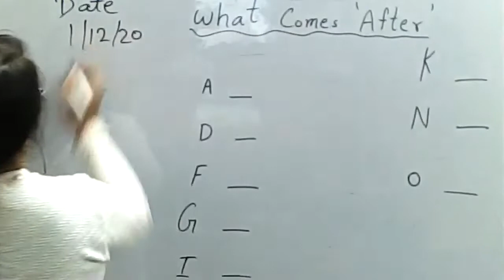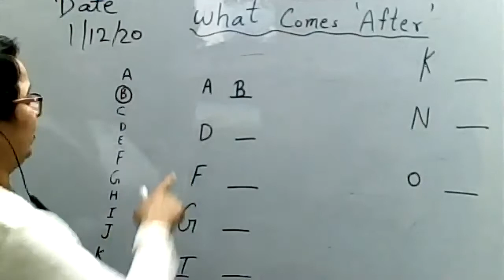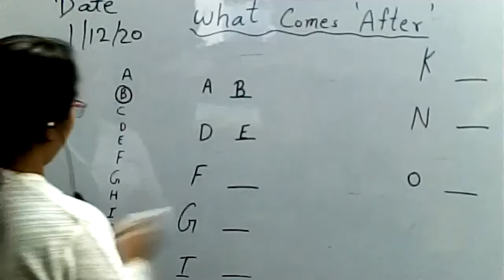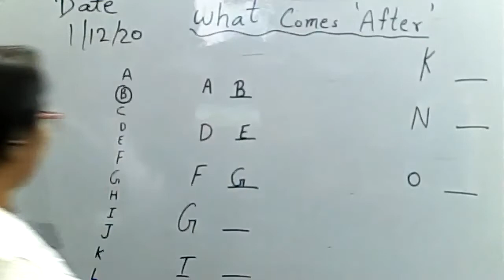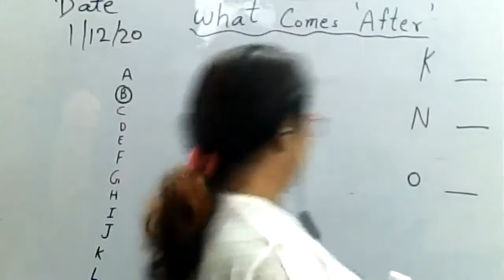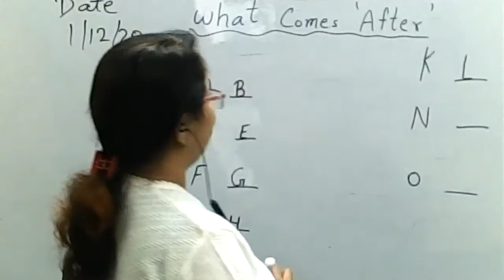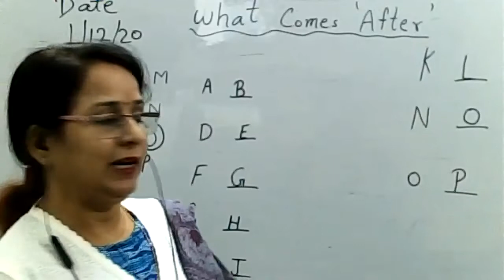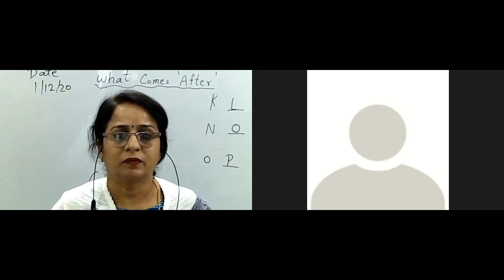English A to P (After) Nursery